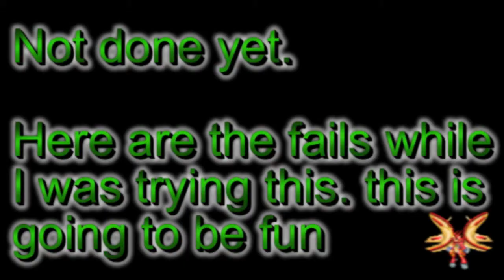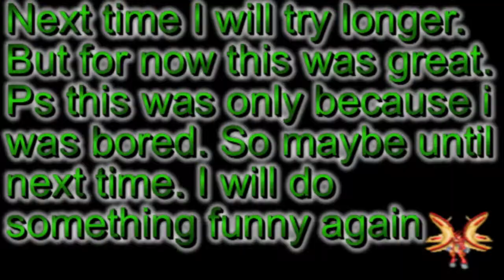Midnight Club Los Angeles One wheel Bike Challenge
This is a litthe thing while I was bored. I am hoping you like it. I did this in 8 Attemps and finally worked. I also put in fails. Will be very Funny